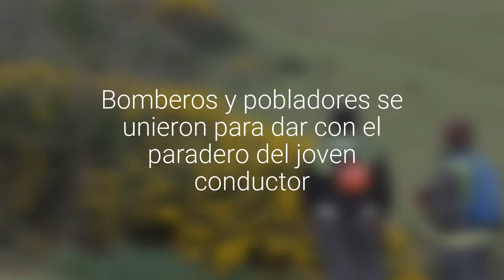Buscan a taxista desaparecido en Ancud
Bomberos y pobladores se unieron para dar con el paradero del joven conductor.